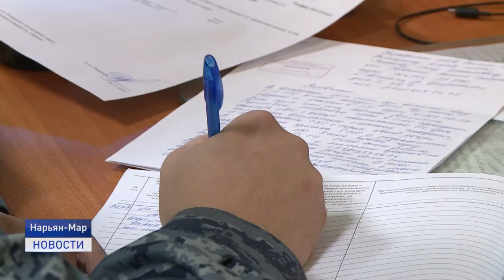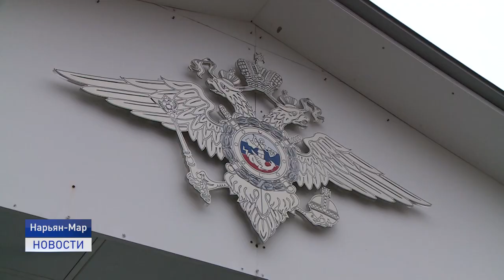О БУДНЯХ ДЕЖУРНОЙ ЧАСТИ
Как театр начинается с вешалки, так полиция начинается с дежурной части. В день сотрудника органов внутренних дел России мы расскажем о буднях тех, кто первым узнает о случившемся и приходит на помощь людям, пострадавшим от неправомерных действий преступников, пьяных дебоширов или домашних тиранов.